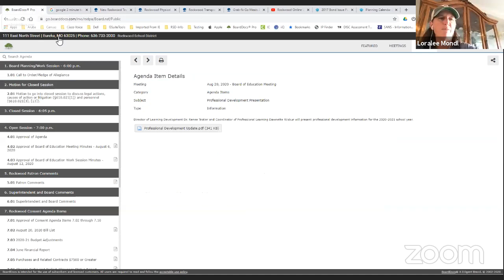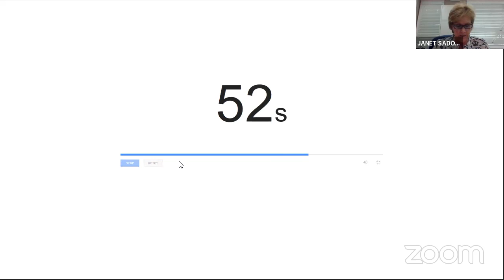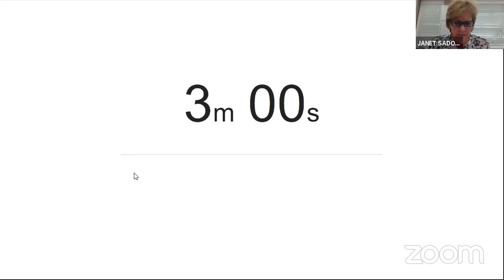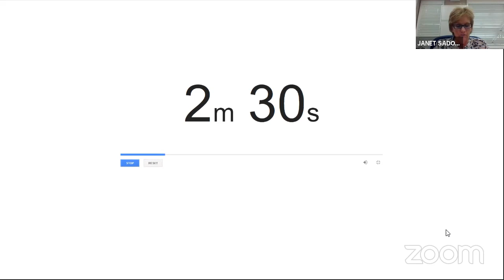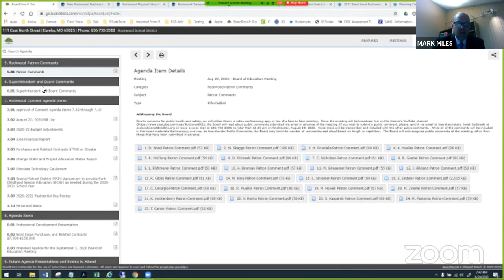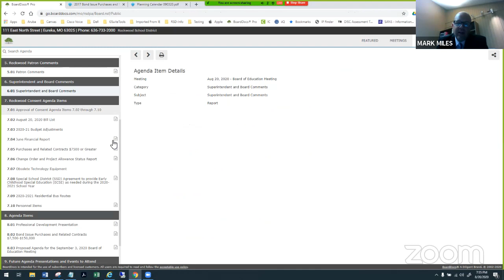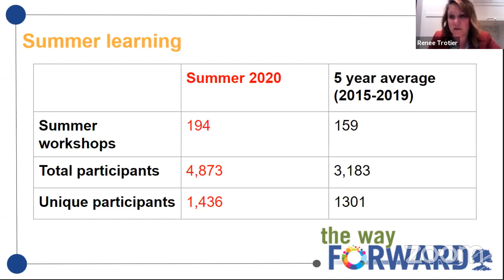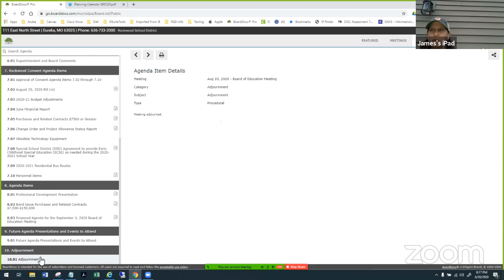Board of Education Meeting - August 20, 2020